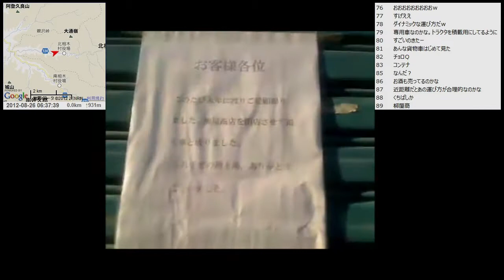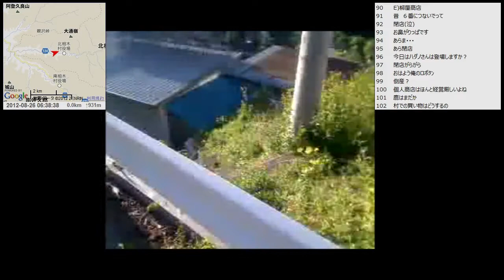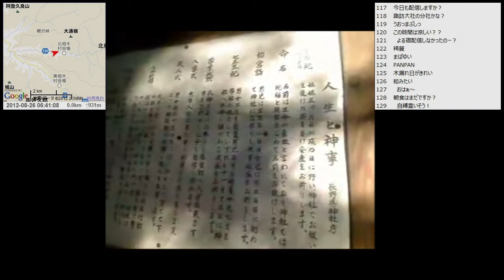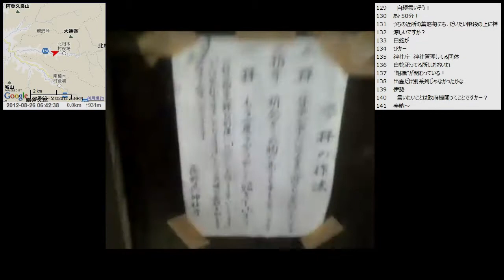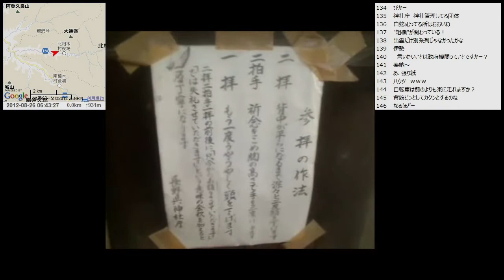【自転車旅行】2012/08/26(日) part1 相木荘で早朝配信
・前の動画 ぶどう峠～北相木村
・次の動画 北相木村～R141～松原湖